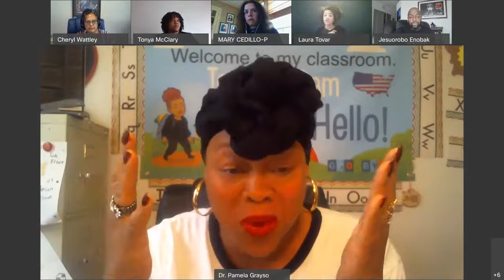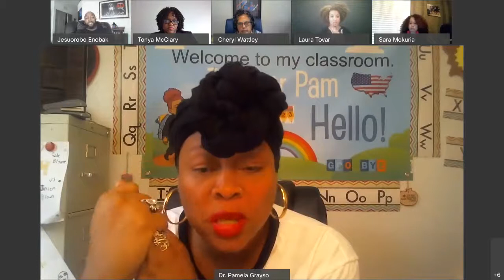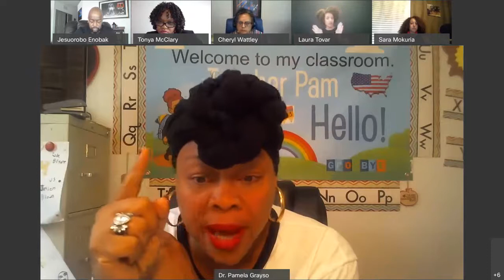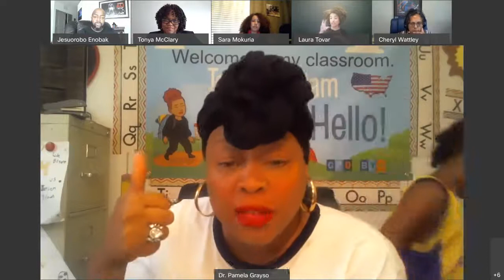Black Lives Matter: Community Conversation on Justice